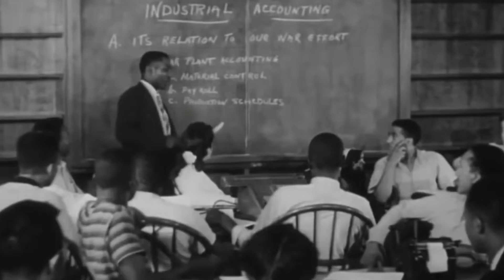Bishop Michael Curry supports UNCF's National Faith and Education Initiative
Bishop Michael Curry of The Episcopal Church explains why it is important to support UNCF and HBCUs through the UNCF National Faith and Education Initiative.